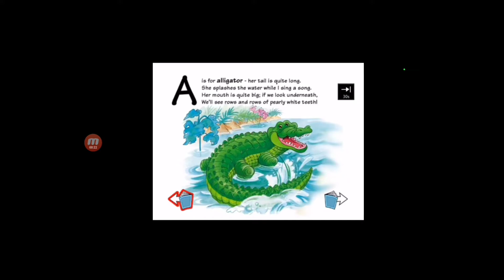closing logo for barney the animatidid series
Barney the Animated Series was launched on November 2021